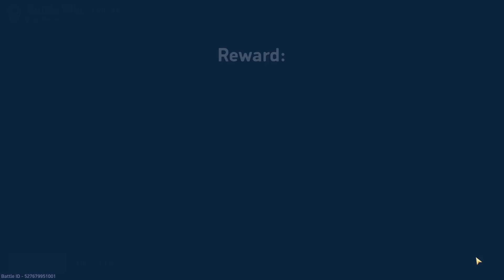Mech Arena 5V5 Deathmatch EP6 : Agora mecharena @Pkgameandapps ​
In this third episode of the MECH ARENA series, test your skills in a 5v5 deathmatch on Agora ! Can you conquer the arena and be the champion?

If you're a fan of Mech Arena and want to see some high-quality gameplay, then check out this episode! In this match, players will have to use their skills to take out their opponent on Agora. Can you conquer the arena and become the champion?